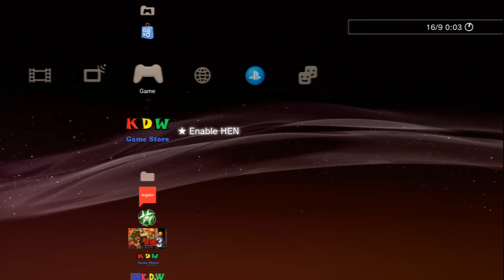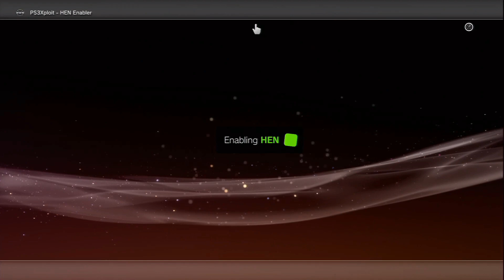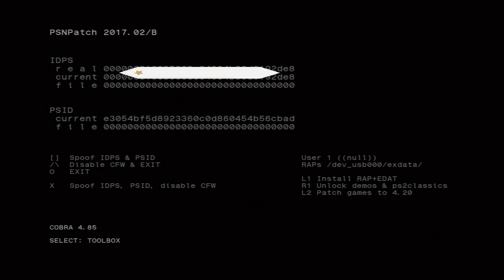cara aman online di ps3 hen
Info lanjut tentang toko kami :
KDW GAME STORE CAB. JAMBI
KDW GAME STORE CAB. WKS
KDW GAME STORE CAB. BUKIT TINGGI